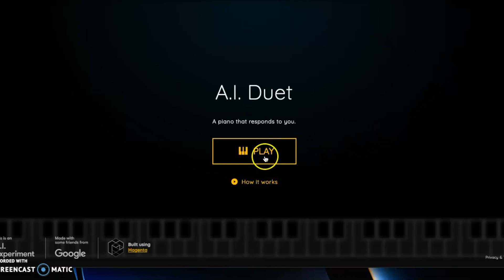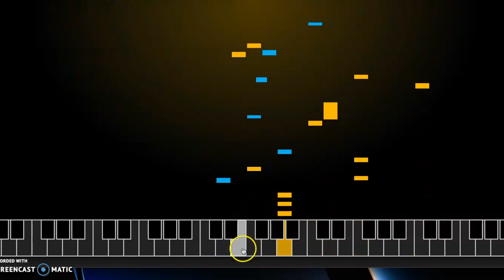Una aplicación que te acompaña al tocar el piano: Duet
Hoy te traemos también una IA que te acompaña al tocar el piano. Si saber algo de música, puede que esta herramienta sea de tu interés.